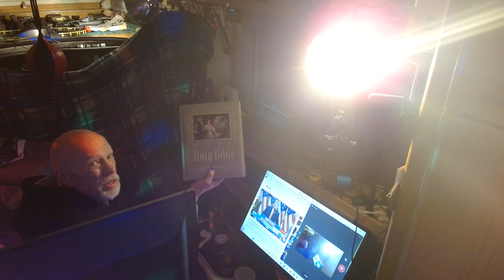Everybody The Lord Says Its a Fair Election Right or Wrong Ready Our Not Here It Comes Like a Storm.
The Lord Come in A Storm, I am Pulled Back & Want to See What Happens because I know what I Witnessed in the Past God Will Use Evil 4 Good So Beware of The Red Rats That I Would Never Be a Part of Because God Uses Me. PS 6:01 = 7 Completion.